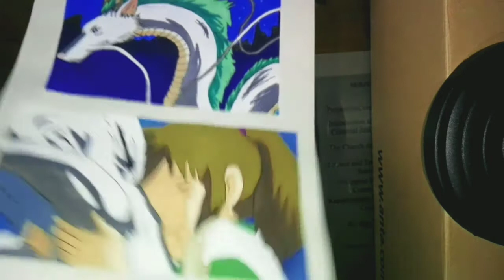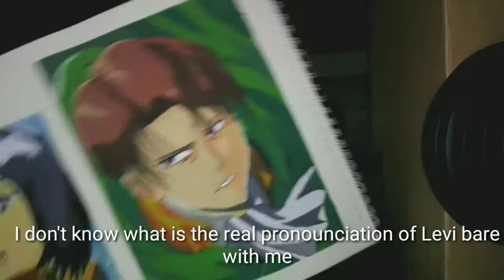Painting the Detective Conan's scene Himi Miya Gouache Tutorial | Nene the Explorer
Hey guys! New year, new medium. I'm new to this so bare with me, I'm open for any suggestions and tips. This anime was suggested of my friend who are a very fan of Detective Conan, I hope she likes the outcome. Thank you for supporting me, I won't promise that I upload regularly because it's hard to do two things at the same time, specially I'm in college now. Hope you guys like it!